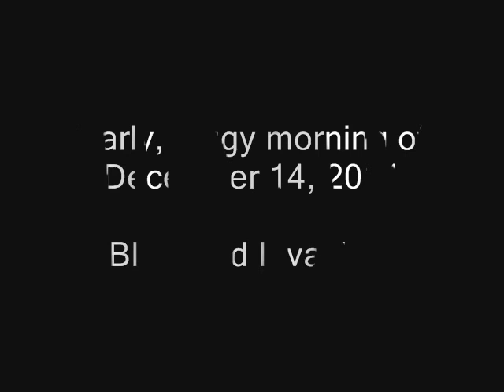2014 Invasion of Blackbirds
I woke up early to find Blackbirds covering the ground!